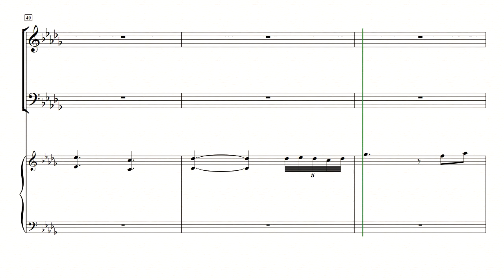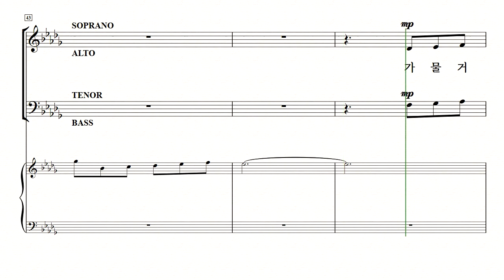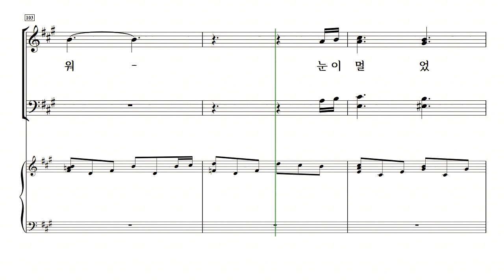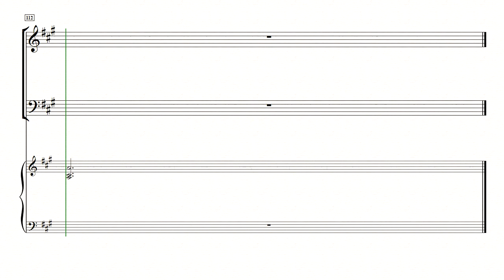[중앙아트] 그리움 녹아내려 01.그리움 녹아내려 - 베이스